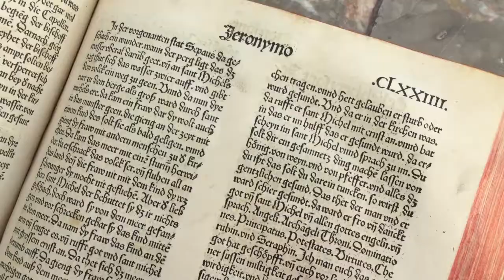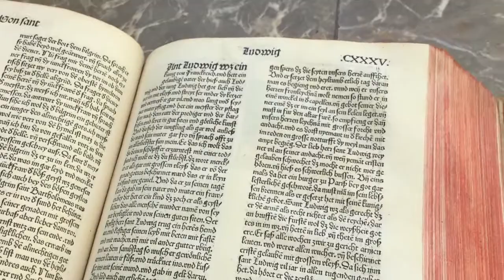Jacobus de Voragine: Legenda Aurea – 1488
A haj még a szentség jele is lehet? Erre választ kaphatunk Szent Ágnes vértanú legendájából, amely szerepel Jacobus de Voragine: Legenda Aurea (Arany legenda) című, 1488-ban megjelent ősnyomtatványban is, melyet a KönyvTÁRlaton, február 16-án mutatunk be.

A több mint 500 éves kötetről Bíró Csilla, az OSZK Régi Nyomtatványok Tárának munkatársa beszél majd. A különleges kivitelezésű, kézzel kifestett fametszeteket tartalmazó vaskos kötet, amely saját korában nagy népszerűségnek örvendett, számos mártír és szent életét adja közre.

zene: Mattia Vlad Morleo: Passando